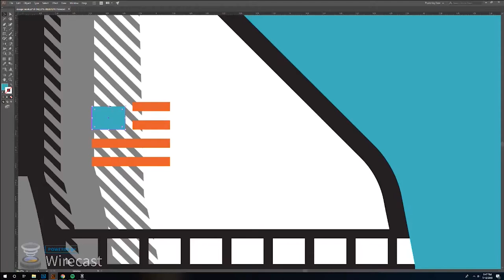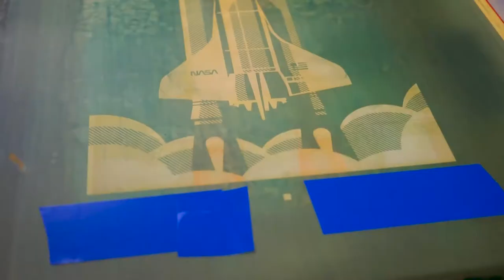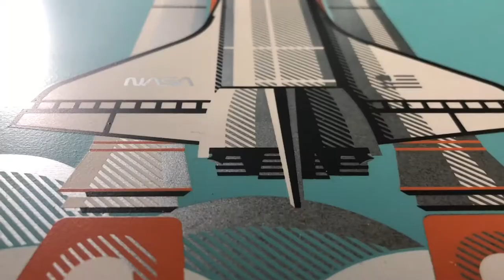From sketch to print: Space Shuttle on metal process video!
Here's an overview on my whole screen printing process, including the sketching, design work, burning screens, registration and mounting/finishing.